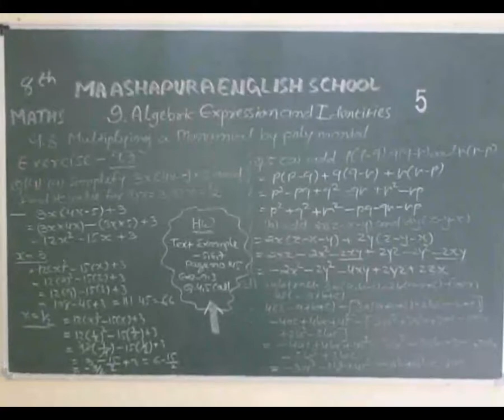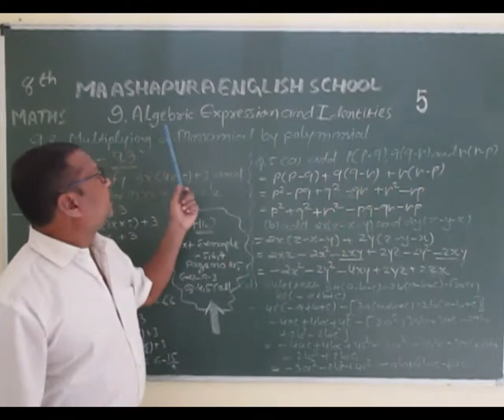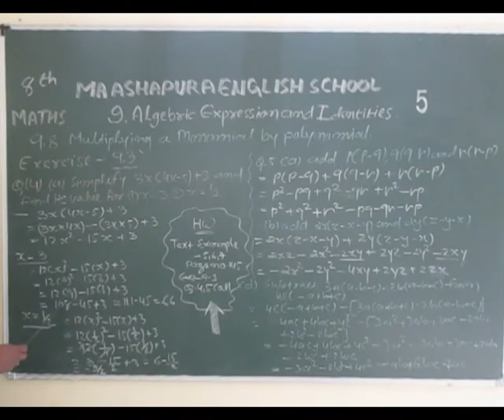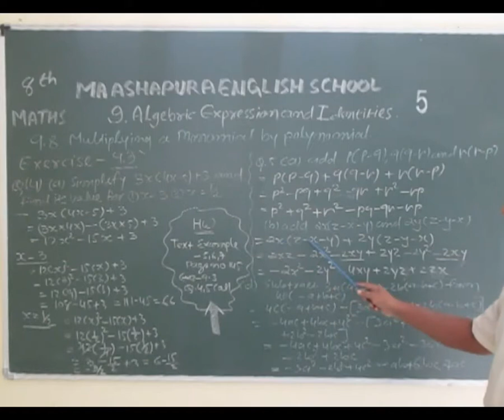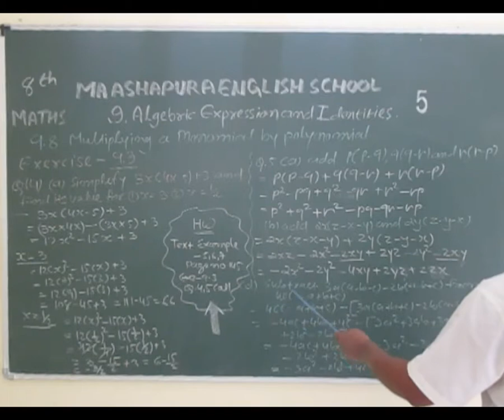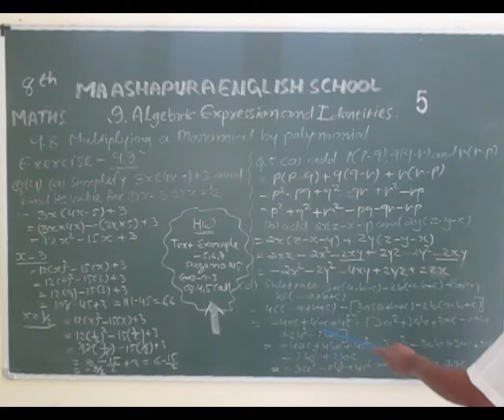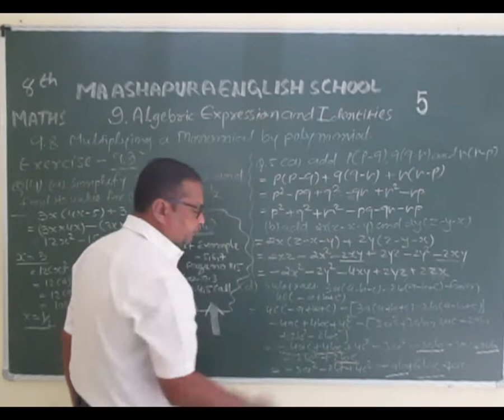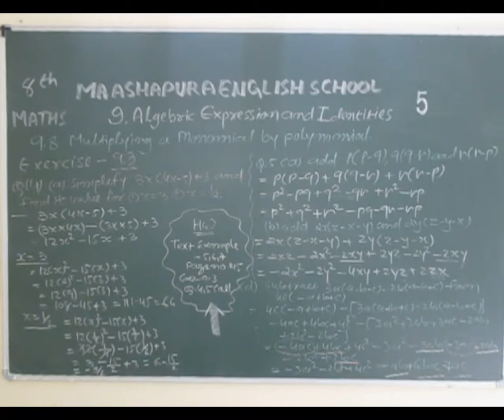STD 8th EM SUB MATHS CH 9 AEI PART 5 JATIN SIR